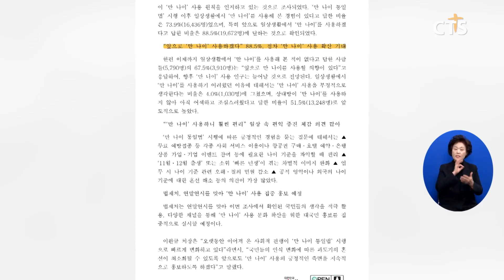[소셜] 사회ㅣ국민 대부분 앞으로 ‘만 나이’ 사용할 것 (이한승) ㅣCTS뉴스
일상생활에서 만 나이를 사용하는 국민이 더 늘어날 것으로 보입니다.

법제처에 따르면 ‘만 나이 통일법’이 시행된 이후 일상생활에서 만 나이를 사용해 본 경험이 있다고 답한 사람이 약 74%로 나타났습니다.

또 앞으로 ‘만 나이’를 사용하겠다 답한 비율도 88.5%에 달해 ‘만 나이’를 사용하는 사람이 더 늘어날 것으로 보입니다.